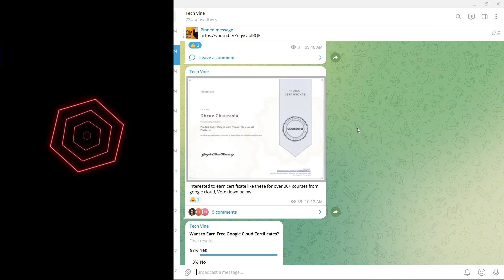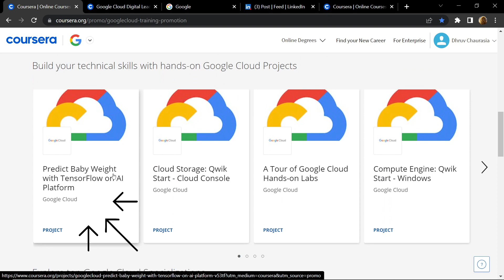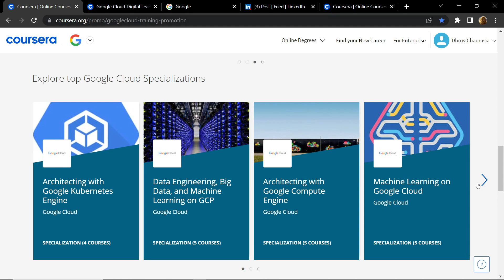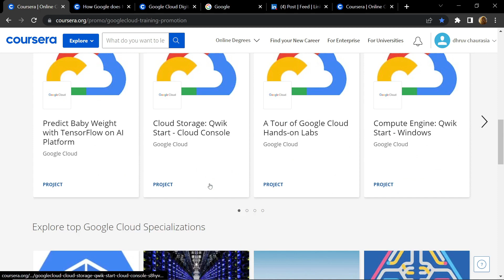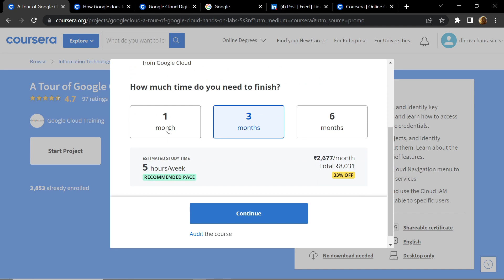Free Google Cloud Specializations & Certifications || Worth Rs.4015×20 || Enroll Now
Get Google Cloud Certified

Google Cloud
Coursera
Certification
Google Cloud Certification
googlecloud2022